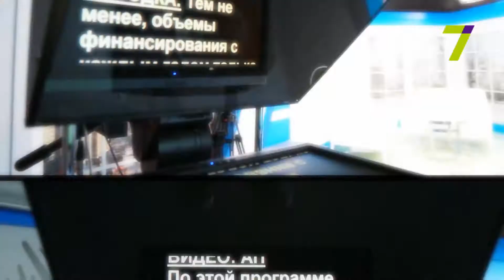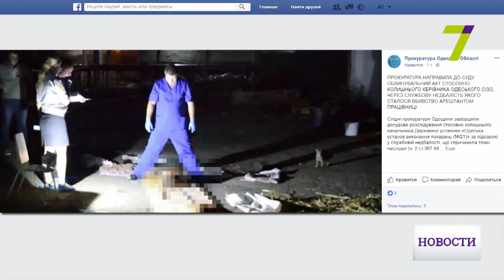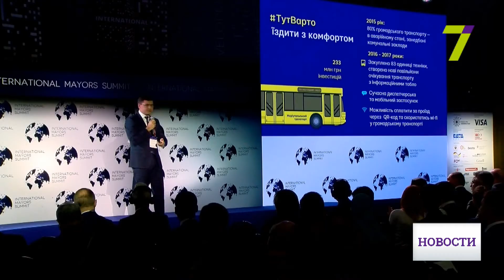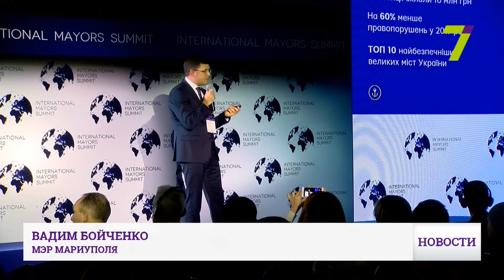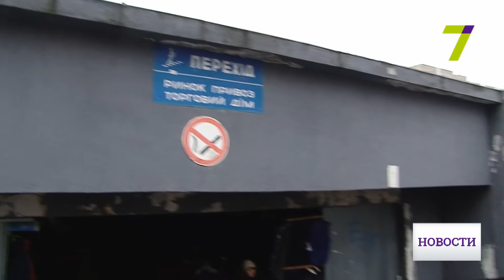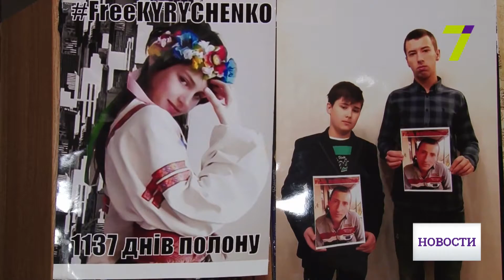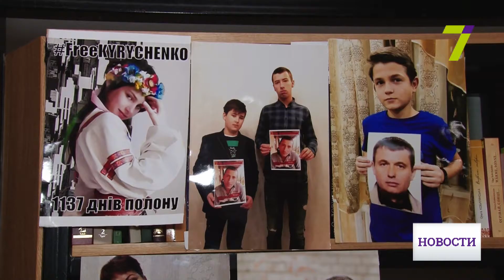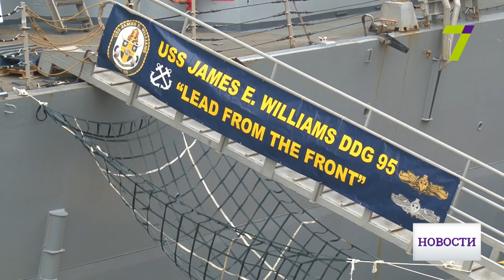Полный выпуск новостей за 29 ноября